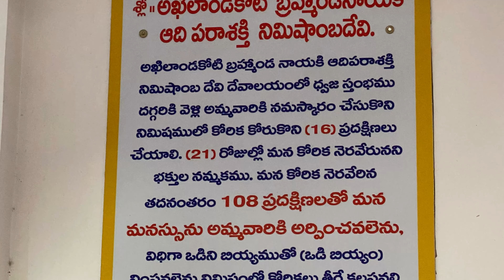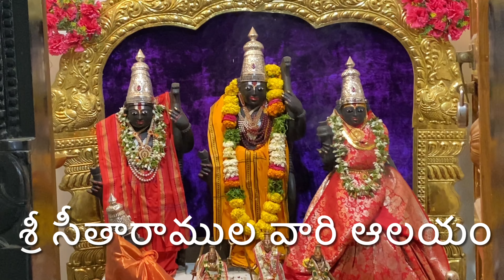కోరుకున్న కోరికలు నిముషాలలో తీర్చే నిమిషాంబ దేవి అమ్మవారు # Sri Nimishamba Devi Temple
Sri Nimishamba Devi Temple,
Mansani colony, Penta Reddy Colony, West Hanuman Nagar, Boduppal, Hyderabad,
Goddess Nimishamba is considered as the incarnation of Goddess Parvathi, the consort of Lord Shiva. This place Ganjam is considered as a holy place. Muktharaja of Somavamsha Aryakshatriya performed penance at Nimishamba Temple.